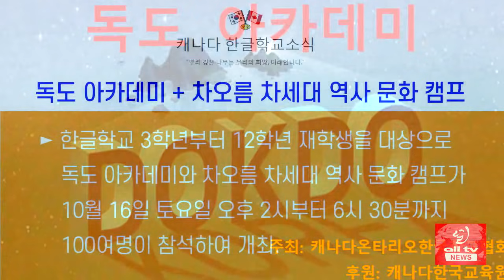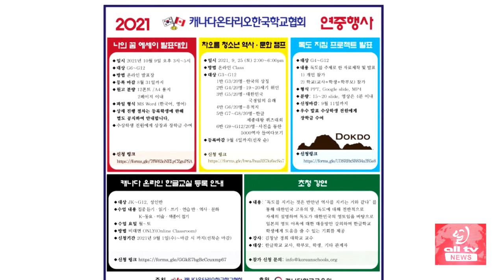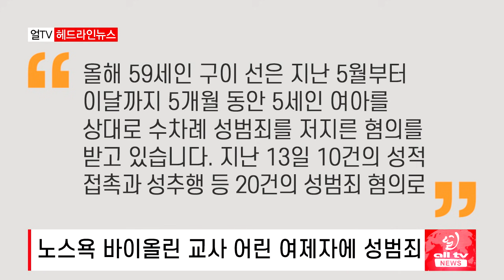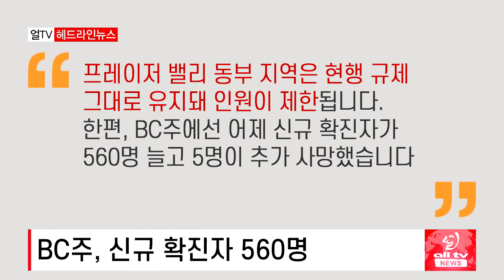식료품, 기름값 줄줄이 올라 - 2021년 10월20일 (수)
식료품, 기름값 줄줄이 올라.. 물가상승 18년 만에 최고
포드 수상 이민자 발언 파장..
토론토 교통사고 사망 잇따라.. ICBC 보행자 안전 캠페인 등
GTA 콘도 시장 올들어 다시 살아나..